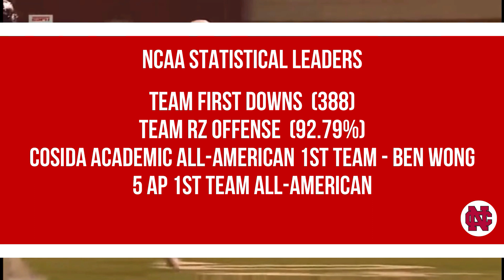NCC Football highlights 2019- National Champions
The 14-1 North Central Cardinals won their first National Championship in 2019 and were ranked the #1 team in the nation.